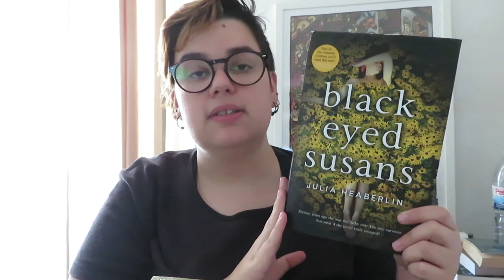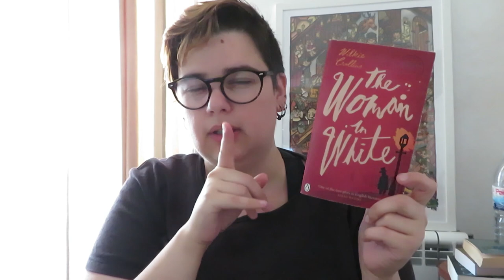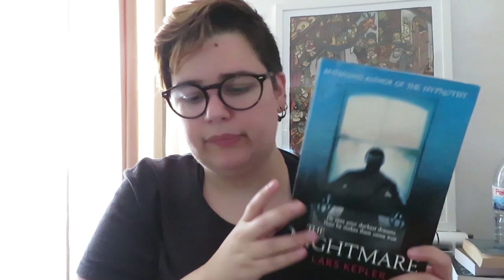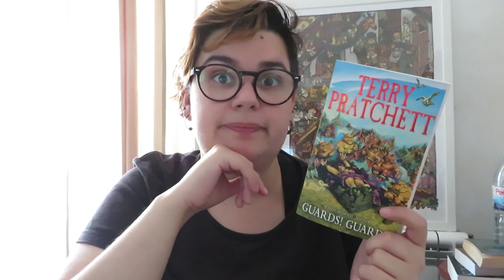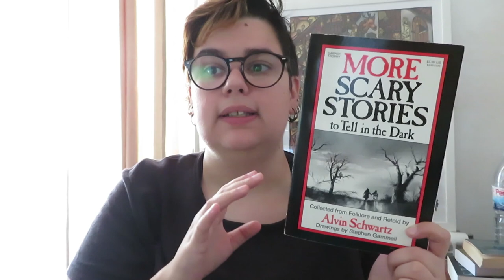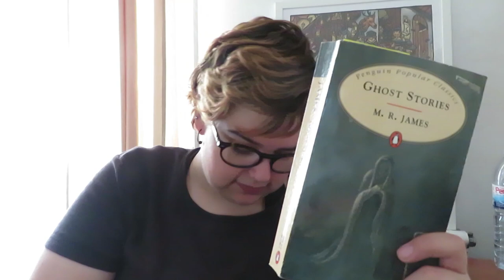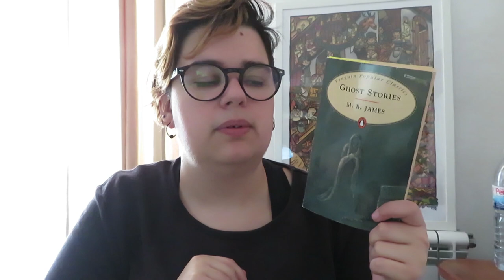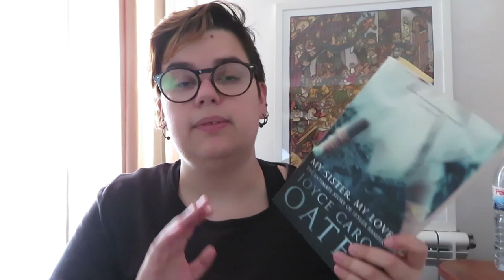Leituras de Setembro 2018 | Wrap Up